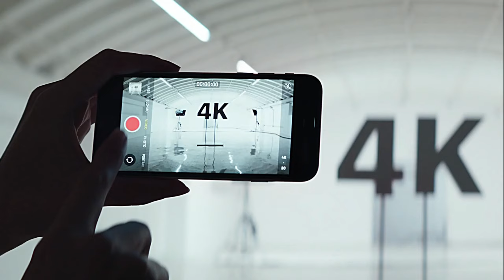iPhone SE 2020 Introduction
iPhone SE 2020 Introduction video official from apple

If you like my channel and you would like support me click on donation button :

and if you like buy any games go to CDkey web as there is  always best price and you will help me as well

or for permanent support go to

or send me message to   -   m.me/frogtechtips